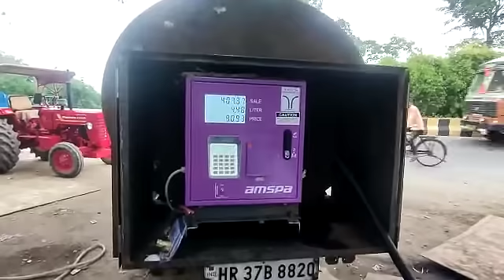AMSPA Fuel Delivery Dispenser Installation Saharanpur Uttar Pradesh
Amspa Engineering P Ltd. (Wagholi ) Pune

EQUIPMENT SUPPLIED IS APPROVED BY LEGAL METROLOGY – GOVT. OF INDIA
MODEL NO. – ETP-90DCAUP 12V
 ALL MACHINES SUPPLIED WITH LCD TOTALIZER
 HIGH FLOW ALUMINIUM CAST FILTERS
 PRINT SLIP SHOWS LAST 4 DIGIT OF THE VEHICLE NO.
 TAMPER PROOF, ANTI THEFT ELECTRONIC PANEL
 METAL KEYPADS WHICH COME WITH KEY. SETTING FUNCTION REQUIRES KEY.
 SHIFT ACCUMULATION FEATURE. THE FLEET OWNER CAN HAVE TOTAL DISPENSE AND TOTAL SALES RS. COLLECTION PER SHIFT WHICH CAN BE RESET TO ZERO AT THE START OF THE SHIFT.
 PRINTER TICKET
 HEAVY DUTY MACHINE, 1 HP MOTOR, CONTINUOUS DUTY. CAN RUN CONTINOUSLY WITHOUT STOPPING FOR 7 HOURS.
 HIGH QUALITY STEEL BRAIDED 6 METER PETROLEUM HOSE WITH 360 DEGREE SWIVEL & ONE INCH NOZZLE.
 HIGH STANDARD HEAVY DUTY CONSTRUCTION. 72 KG WEIGHT. BOX SIZE 500 MM * 500 MM * 500 MM
 MACHINES ARE AVAILABLE IN 220V AND 12V DC
 4 PISTON HIGH ACCURACY FLOWMETER
 AUTOMATIC NOZZLE 1 INCH
 SOLONOID VALVE
 NOZZLE BOOT WITH SWITCH
 ELECTRONIC MAIN BOARD
 DISPENSE BY VOLUME
 DISPENSE BY SALE AMOUNT